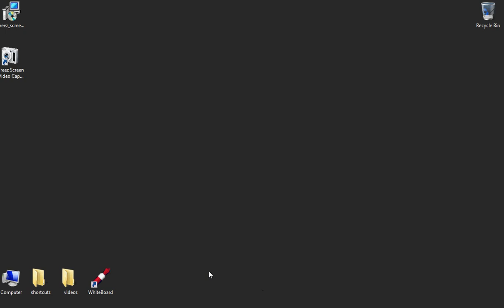testing out-freez-screen-no-sound-part-2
Part 2 of the series on using freez screen capture video- this video has no sound and it will be used in the series to put sound using youtube video editor